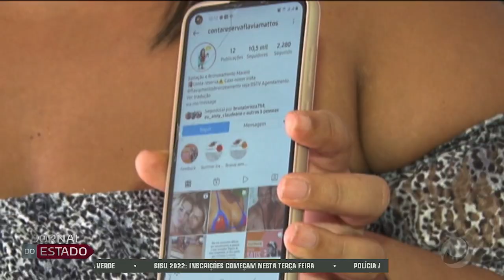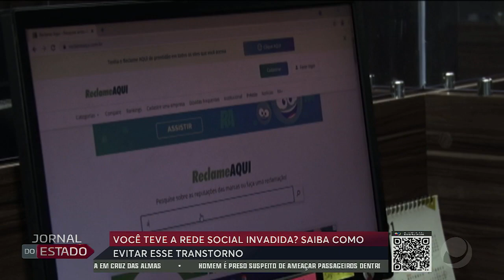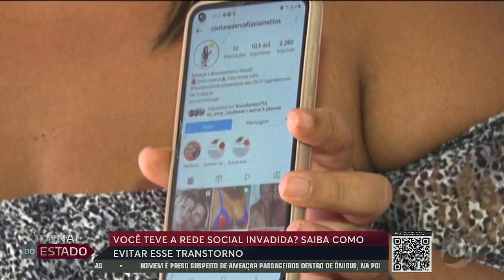Você teve a rede social invadida? Saiba como evitar esse transtorno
TV Ponta Verde SBT